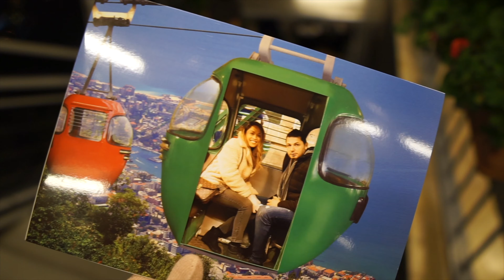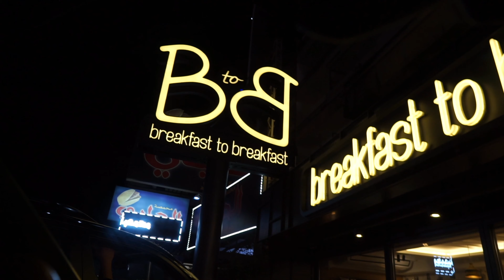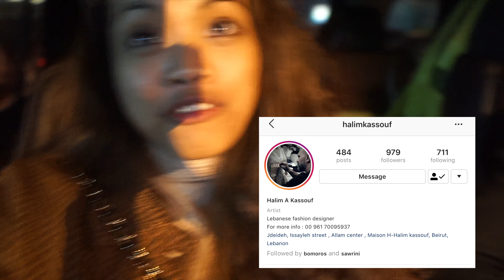Vacation and Engagement Photoshoot in Lebanon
Hi guys! Finally got around editing my Lebanon vlog. I had so much fun editing this vlog and all the happy memories of when I was there reignited which makes me want to definitely go back soon!

Hope you guys enjoy this and may it encourage you to go to Lebanon too =)